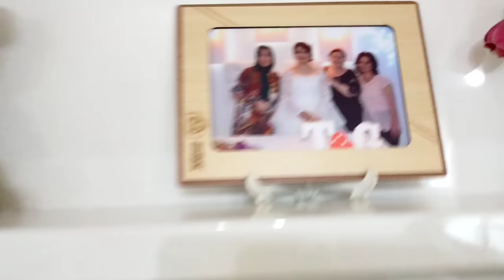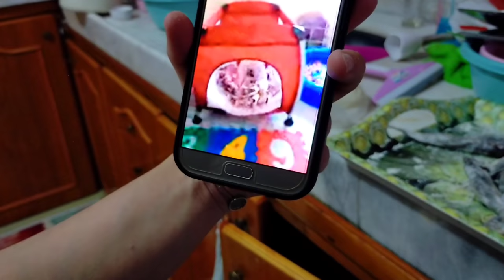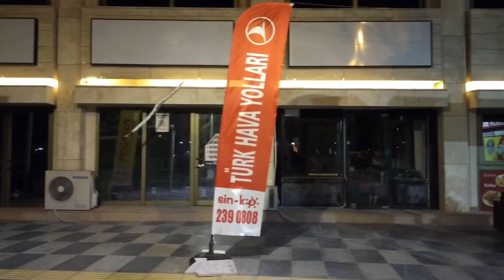Почему я довольна встречей со старшей турецкой золовкой и родственниками? Лёд между нами растаял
В этом видео я вам покажу мою турецкую семью, старшую золовку и родственников, которые приехали с младенцем.

Лёд в наших отношениях растаял , и она очень тепло встретила меня, и согласилась позировать на камеру.

С малышом я вспомнила молодость, и своих внуков.